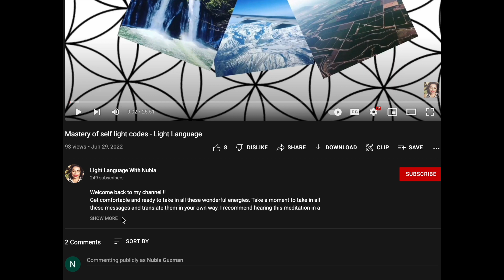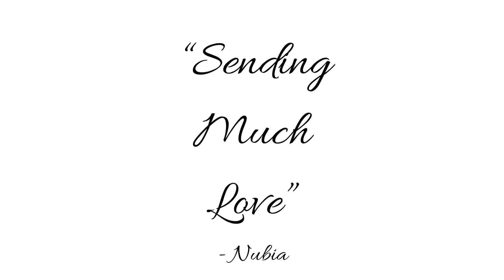8:8 Portal Transformation Codes Light Langauge